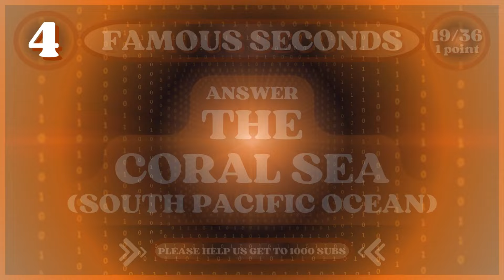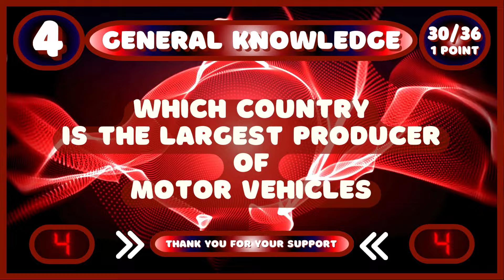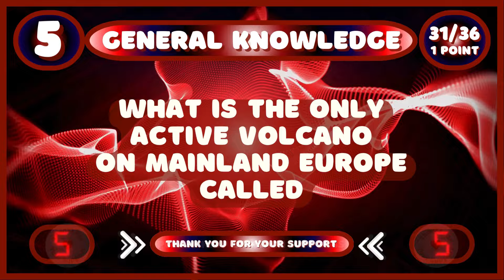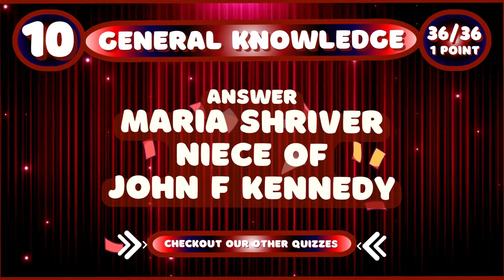Pub Quiz No59 - 5 Different Rounds - 35 Questions & Answers - 61 Points to Win. trivia/quiz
Pub Quiz was Hosted by a Real Ex-Pub Landlord (Julian) and the Questions were made by Samantha (A real Ex-Pub Landlady)

The rounds are - Entertainment - Pictures - Famous Seconds - Music: Name Game & General Knowledge - Spot the deliberate mistake (Red Herring) for 5 points & Spot Boris for 2 points.
Checkout future Pub Quizzes going live every Friday.

Please let me know your score in the comments section.
Our top Three scores segment for each quiz will close at midnight of the Thursday, the night before the new Pub Quiz is released.

Having been a Landlord & Landlady of 3 pubs (The Crown - The Nags Head & The Crazy Horse in Nuneaton, Warwickshire, UK) for around 30 years. There was one evening of the week we loved most with that being our Quiz Nights. I just genuinely love Quiz lovers. They are so appreciative and understand the time and effort of what goes into making a good quiz, and what fun. Ps it takes a little more time to put our YouTube Pub Quizzes together (3 Days from start to Upload) 😯 - But it's all worth it when we see your response - Thank You folks - Cheers 🍻

We at FUNQUIZ would like to say a BIG Thank You to You for your wonderful support.
played by Artist Benjamin Tissot.
A big congratulations to Rob & Danielle for being the last quiz Top Scorers - Well done both.
And not forgetting most of all YouTube, Without your help none of our quizzes would be possible. Thank You so much for your help and support 😊.

Please checkout my other channels